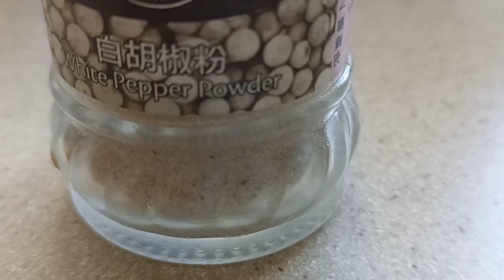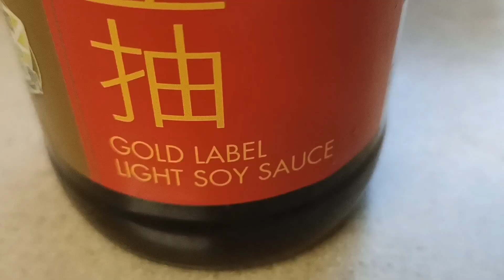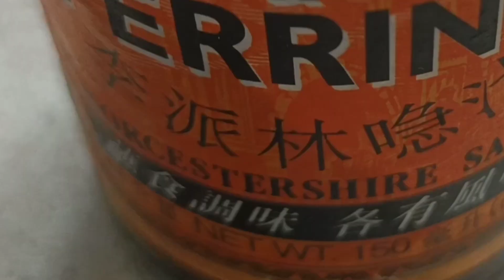D' easiest way to cook a golden Crispy porkchop